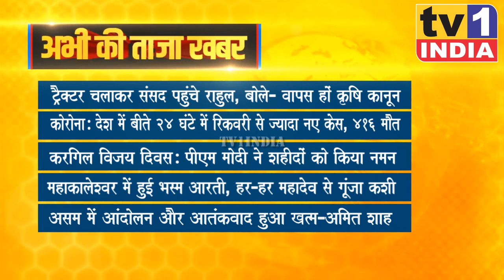Taza Khabar | Morning News Updates | प्रमुख सुर्खियां 26.07.2021